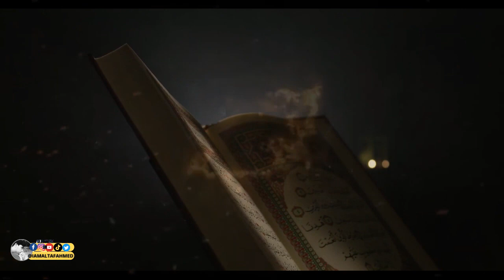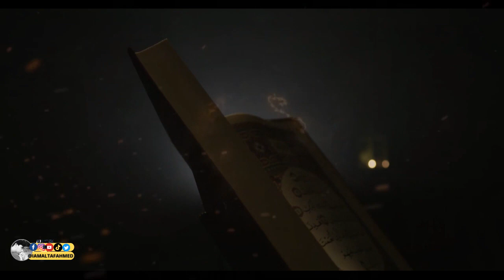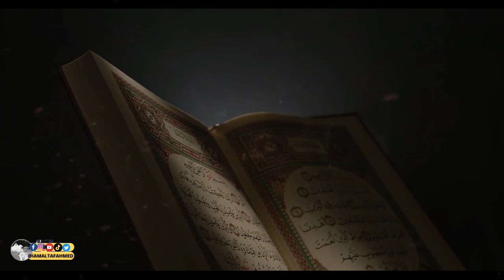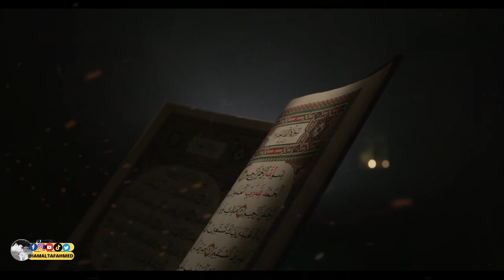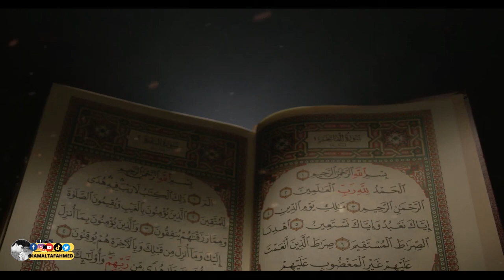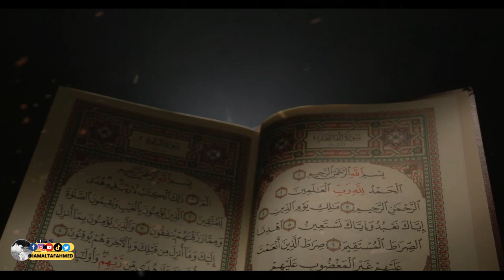STORY OF IBRAHIM (A.S ) | URDU BAYAN | MOTIVATIONAL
ASSALAMALAIKUM
 WE ARE GOING TO KNOW ABOUT INFORMATIVE VIDEOS, ISLAMIC INFO, HADETH, URDU BAYAN, ENGLISH BAYAN ,
ISLAMIC SHAYARI, AND MOTIVATIONAL SPEECH..